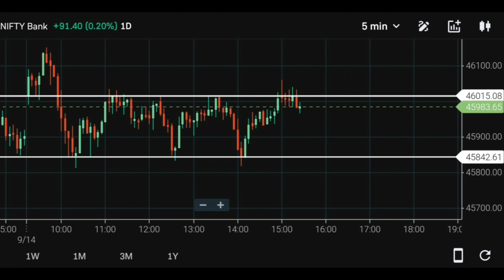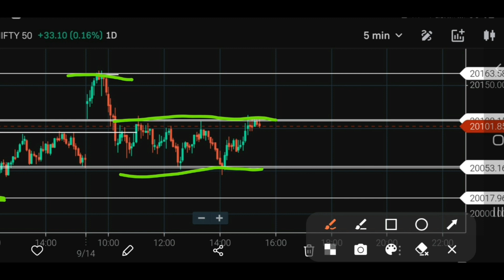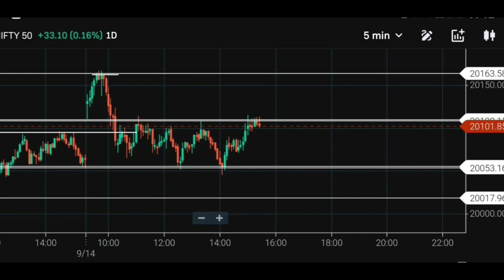Nifty Prediction and Bank Nifty Analysis for Friday | 15 September 2023 | Bank NIFTYTomorrow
This video is learning Banknifty and nifty analysis  and how to trade it tommorow  by using technicals.

Nifty Forecast
nifty
Nifty Nifty
nifty share price
bank nifty
nifty 50
bank nifty share price
nifty today
nifty tomorrow
nifty analysis
banknifty analysis
nifty prediction
banknifty
nifty
nifty tomorrow
nifty tomorrow
nifty analysis
banknifty analysis
nifty prediction
banknifty
nifty
nifty nifty
share market tomnorrow
Bank nifty live
nifty live
Friday market prediction
15 September bank nifty
15 September market
15 September market analysis
15 September nifty
Friday market prediction
bank nifty
bank niftyy Friday prediction
Friday market
nifty
nifty 50
nifty 50 tomorrow prediction
nifty analysis